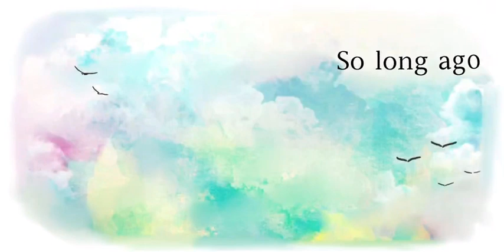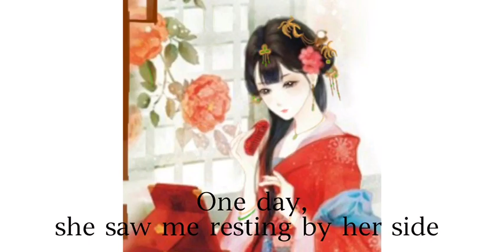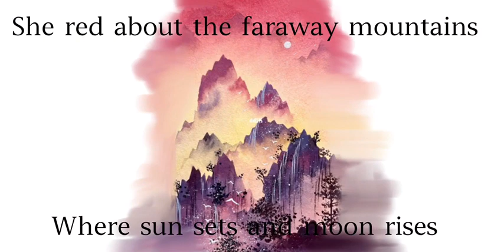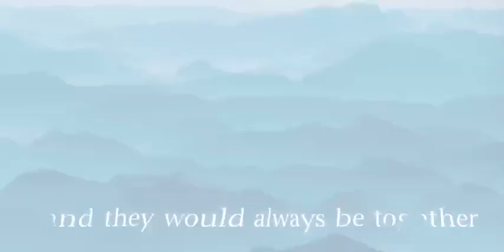Princess Peacock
It's a short fiction novel plotted, designed and drawn by using traditional Chinese painting techniques by a teenage girl and her 9 yr-old sister, describing the friendship between a peacock and a princess.